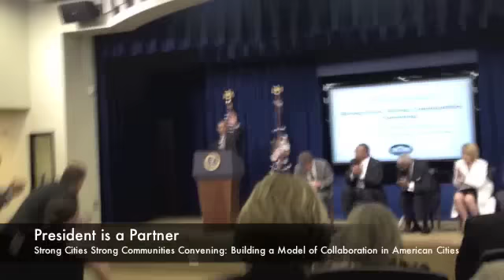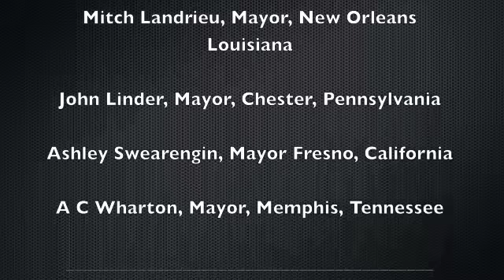President Obama Surprise Visit to SC2 03152012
On March 15th I had the opportunity to be at the White House Initiative: Strong Cities, Strong Communities Convening in Washington, DC. During the Panel of Mayors of the pilot cities President Obama made an unexpected visit.

He spoke to the group about his commitment to the program, cities , communities and regions. He also provided the group with a special announcement.